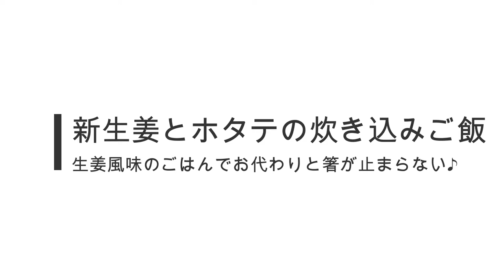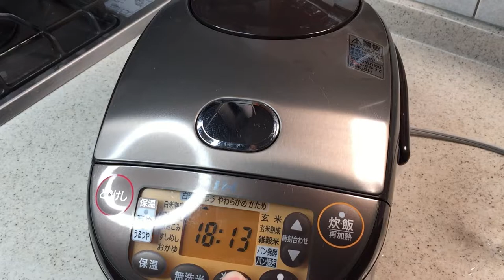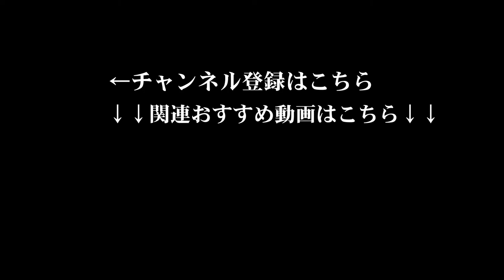プロが教える！炊飯器で簡単！サッと作れる【ホタテと新生姜の炊き込みご飯】新生姜の使い方知らないと損しますよ！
タップリ帆立とサッパリ新生姜の炊き込みごはんを紹介！新生姜ってマイナーな食材だけど、食べると驚きの美味しさです。古根生姜と新生姜は全く違います。

【本日のレシピと材料】
（具材）
ベビー帆立　　　　　　　２５０ｇ
新生姜　　　　　　　　　　５０ｇ
（炊き込みごはん出汁）
水　　　　　　　　　　　４７０ｍｌ
白だし　　　　　　　　　　５０ｃｃ
うすくち醤油　　　　　大さじ２杯
みりん　　　　　　　　小さじ2杯

【プロが教える家庭料理　Papa`s cookingからご挨拶】
Papa`s cookingを　ご視聴いただき有難うございます。
チャンネルへの料理リクエスト希望はコメント欄にお願い致します。

【配信日】
基本週3回（月曜日　水曜日　金曜日）配信時間（朝8時30分前後を予定）
※都合上アップが少し遅くなる事や、配信日　配信時間の変更もしくは配信が出来ない事があります（ご理解いただけると幸いです）